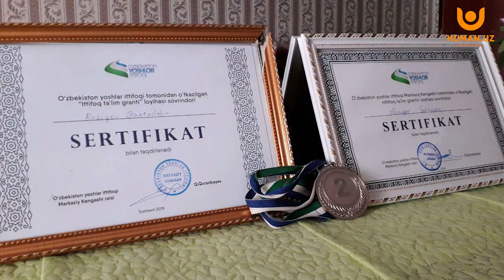“Ҳаёт менга икки марта яшаш имконини берди...”— талаба билан суҳбат